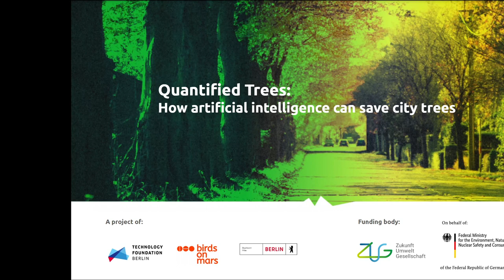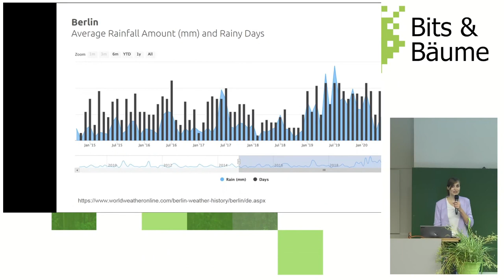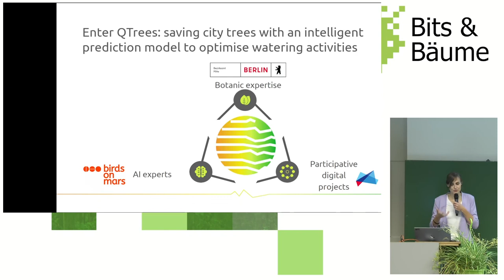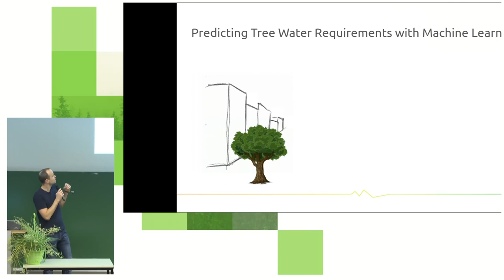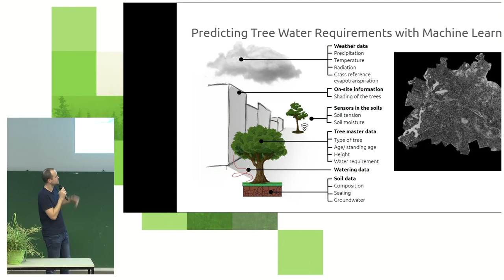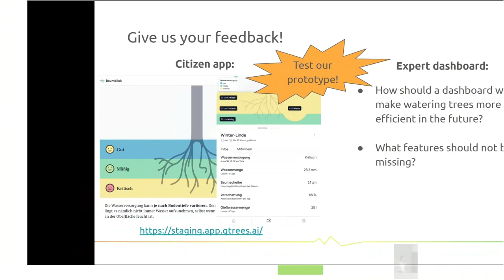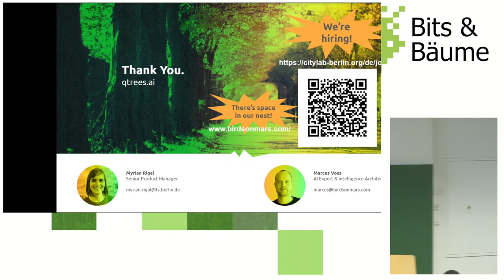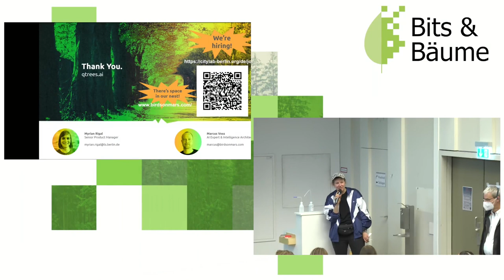Quantified Trees: How artificial intelligence can save city trees (EN)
As part of QTrees we are developing an intelligent prediction model that will optimise the watering of city trees. QTrees will contribute to preserving the existing tree population by predicting water retention.

QTrees is being actively developed, in our session we'll present insights into the data and methods being used to develop the prediction model.

City trees are increasingly suffering from the consequences of climate change and the challenges of an urban climate. Due to their long lifespan and slow genetic adaptation in response to environmental changes, they are particularly hard hit by increasingly extreme weather events.

QTrees resorts to the potential of AI to help take care of city trees and prevent them from withering and dying. We are developing an AI model that uses multiple data sources, for instance open data on trees such as soil, ground water, surface sealing as well as data from sensors installed in the trees' soil, the watering done by Berlin’s greenery departments and a shadow index. The machine learning algorithms provide a prediction of the water needs of trees that are not equipped with sensors as well as a forecast.

The result will be an open source tool to support experts’ decision making to better manage their watering activities which may potentially lead to a reduction of water use. The second application that is being developed as part of the QTrees project focuses on engaging the civil society in the protection of city trees by raising awareness about the topic and inviting citizens to take action to improve the condition of trees in the city.

QTrees uniquely brings together experts in AI, service and UX design to preserve and care for Berlin’s city trees. The talk will introduce the project and provide some general lessons on using AI in environmental applications to ensure that AI is not simply used for its own sake but for creating sustainable solutions.

Marcus Voss
Myrian Rigal